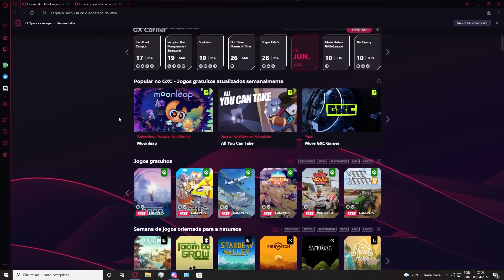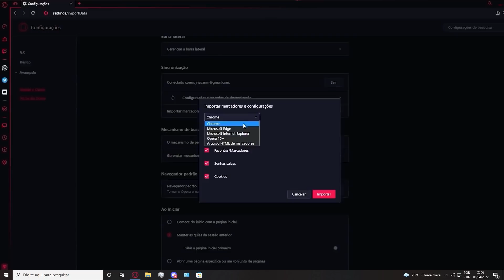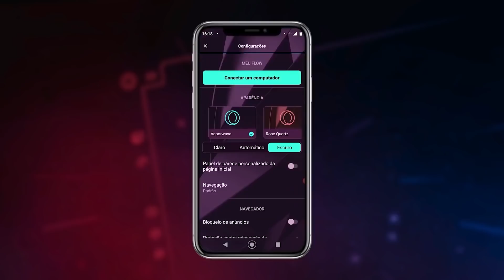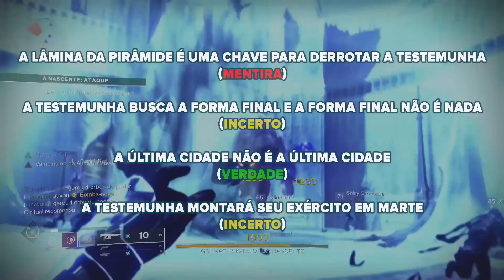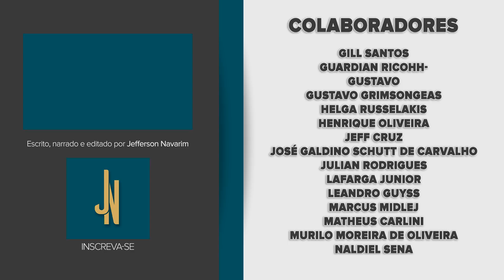Destiny 2 | Quais são as 2 Mentiras e quais são as 2 Verdades - Lore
Opera GX

Baixe o Opera GX completamente grátis nesse link e ainda ajude o canal por isso. Obrigado! :D

PS: Na tela eu escrevi verdade sobre o Osíris estar morto, mas eu deveria ter escrito MENTIRA.

Nesse vídeo eu tento desvendar quais são as verdades e quais são as mentiras nos atuais jogos de Savathûn.